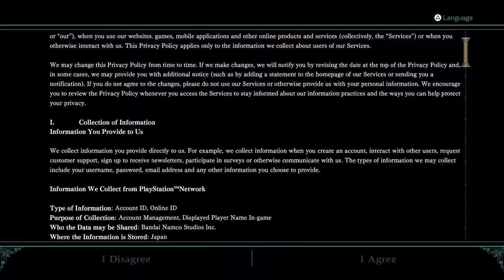SOULCALIBUR Ⅵ Cervantes vs Voldo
I got Soul calibur 6 during only vs matches enjoy